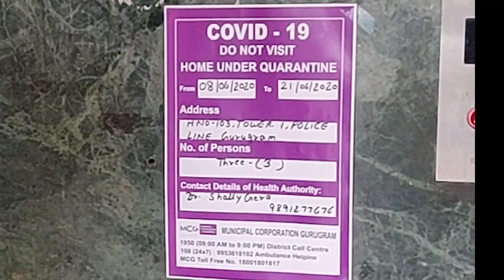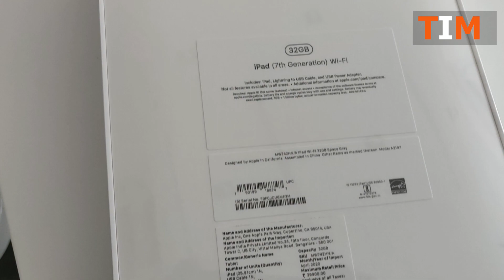Apple Ipad 7th Gen(10.2) unboxing, First Look & Review | creative shot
Hi dosto, maine is video me IPAD 7th Generation ko unbox kiya ek unique slomo way me or mne uske first look ko is video me dikhane ki kosis ki hai or isi ke saath mne meri journey dikhai hai is IPAD ko purchase krne ki to dosto I hope ye video apko pasand aayegi, Thankyou.

Credit: If i have used in this video some Google Data like Images, Music,Clip Art and Short Videos etc. So I Give the Credit of Respected Owners and thank